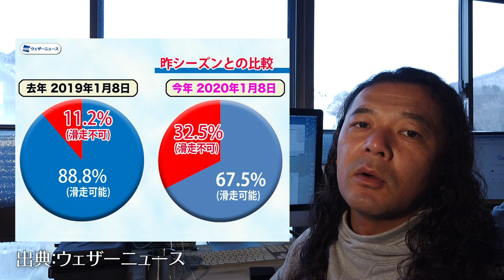湯沢のスキー場は雪あるの！？ 現地からリアルな情報を伝えます！2020年雪不足問題に迫る！ #19